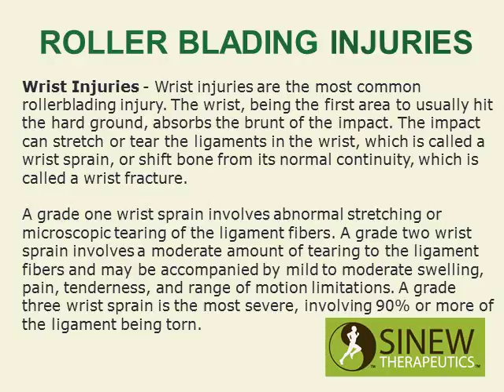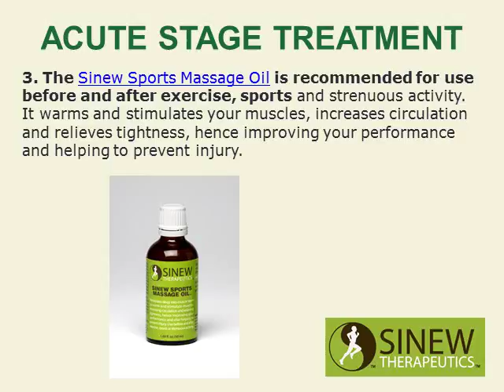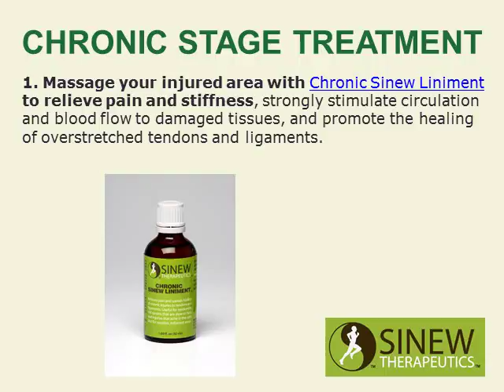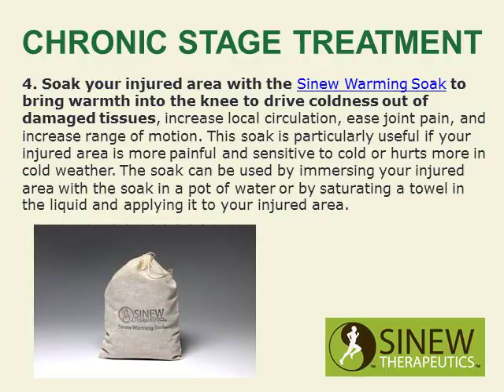Roller Blading Injuries and Treatment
Roller Blading Injuries and treatment proven for fast pain relief and quick recovery.